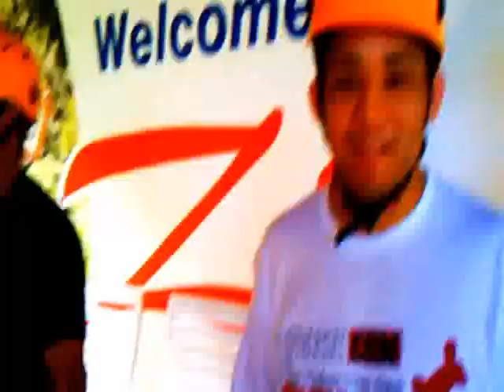Time to Fly... Zip Style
This was a Kick Butt Trip!